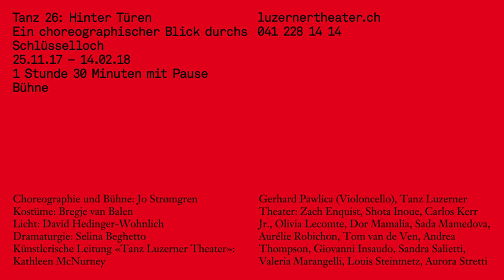«Tanz 26: Hinter Türen», Luzerner Theater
Ein choreographischer Blick durchs Schlüsselloch.
Choreographie von Jo Strømgren.

Choreographie und Bühne: Jo Strømgren
Kostüme: Bregje van Balen
Licht: David Hedinger-Wohnlich
Dramaturgie: Selina Beghetto

Gerhard Pawlica (Violoncello)
Tanz Luzerner Theater: Zach Enquist, Carlos Kerr Jr., Olivia Lecomte, Dor Mamalia, Sada Mamedova, Aurélie Robichon, Tom van de Ven, Andrea Thompson, Giovanni Insaudo, Sandra Salietti, Valeria Marangelli, Louis Steinmetz, Aurora Stretti